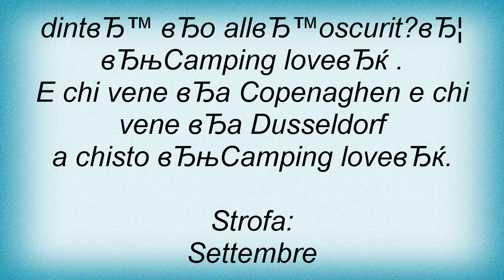Renato Carosone - Camping Love Lyrics